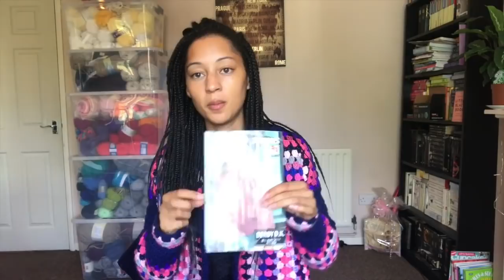HG Designs Crochet ♡ Vlog 35 // HGDC Magical Granny Crochet Cardi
In this weekend's blog I give you an update on the Summer Dusk Shrug. The outcome is disappointingly unexpected and the pattern won't be released BUT I have hustled and hooked up one of my own designs of my own inspiration so as not to disappoint you all. Introducing my Magical Granny Square Cardi.

Support HGDC:

Pateron is also live, so come along and sign up to be an official tribe member.

Heather Boo

Editing credits